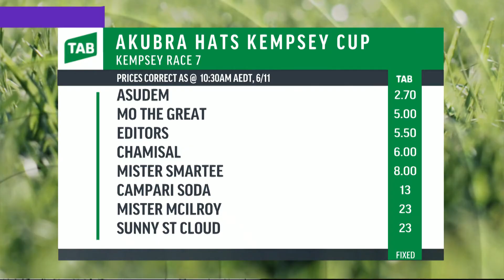Sky Racing Update, November 6th, 2020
The latest Sky Racing news update on Friday with Jaimee Rogers – Tommy Berry discusses debutant in Golden Gift – John O’Shea on Le Gai Soleil – Ladies Day Cup moved to Wednesday.